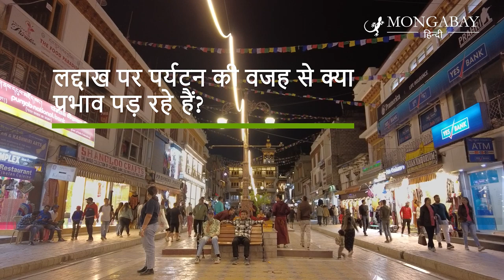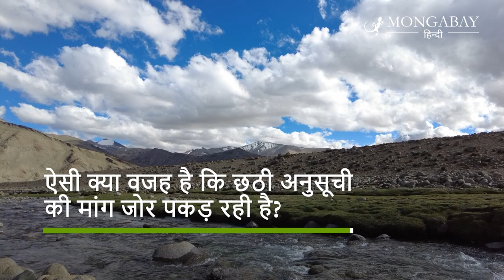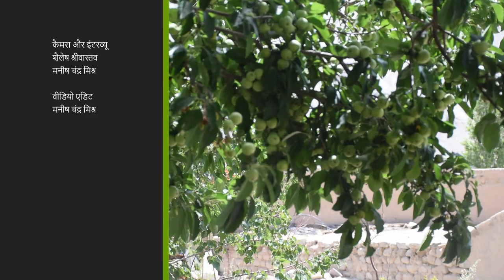लद्दाख की पारिस्थितिकी और छठी अनुसूची पर सोनम वांगचुक से बातचीत [Sonam Wangchuk on Ladakh’s ecology]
केंद्रशासित प्रदेश लद्दाख में पर्यावरण और स्थानीय आबादी की सांस्कृतिक पहचान के संरक्षण के लिये लद्दाख  को संविधान की छठी अनुसूची में शामिल करने की मांग उठ रही है। लद्दाख के पर्यावरणविद् और शिक्षाविद् सोनम वांगचुक ने मोंगाबे-हिन्दी से साक्षात्कार के दौरान इस मांग के पीछे की वजहों को समझाया।
उनका मानना है कि लद्दाख की नाजुक आबोहवा को बचाने के लिए यह जरूरी है। उन्होंने बताया कि ऊंचे हिमालय की पारिस्थितिकी काफी नाजुक है और यहां का विकास अन्य स्थानों की तरह ही हुआ तो समस्याएं खड़ी होंगी।
जलवायु परिवर्तन के साथ पर्यटन और विकास की वजह से स्थानीय मानवीय गतिविधियों से ग्लेशियर पिघल रहे हैं। वह कहते हैं कि संविधान की छठवीं अनुसूचि से स्थानीय लोगों को निर्णय लेने का अधिकार मिलेगा और वह अपने इलाके को अपने हिसाब से संरक्षित कर पाएंगे।